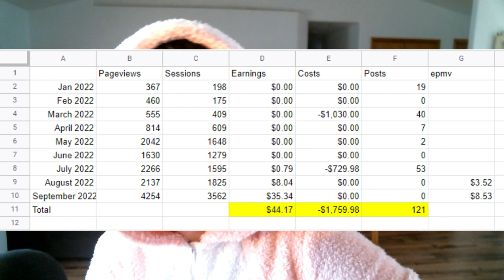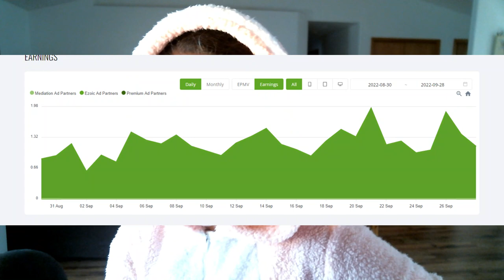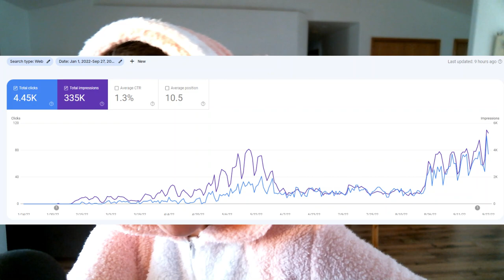Month 9 Blogging Income Report (Project Icarus-Aged Site Case Study)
Every time I start a new niche site, I have a new wealth of knowledge to apply to it. I've been working so hard over the past three years to learn and get better, which sometimes involves failed projects and wrong turns.

In each case study, I try and document my progress month on month (or even more) to make sure I can remember when I did and when. My goal is to narrow in on what works best for me, so that I can repeat the process more easily in the future.

Odys.global is my partner in this case study series, and if you want to get that $100 credit, here's the

Here's my personal blog where I write about a few of my sites: emiliagardner.blog

Here's the link to the MIGA video series that is wrapping up after 12 months of videos

If your site is small and you want to try out Ezoic via ACCESS NOW, use my link. I use Ezoic on three of my sites and if you follow my channel you know I only recommend that people sign up or use products that I have experience using

Niche Site Cage Fight Playlist (site started in July of 2021 in a competitive niche on a fresh domain)

On my second youtube channel, I do livestreams (solo and with others) to talk about niche websites, side hustles, startups, entrepreneurship, quitting day jobs, lots of fun stuff. Come and check it out!